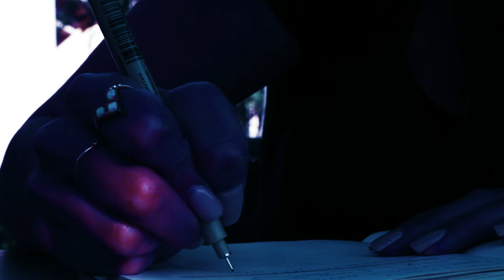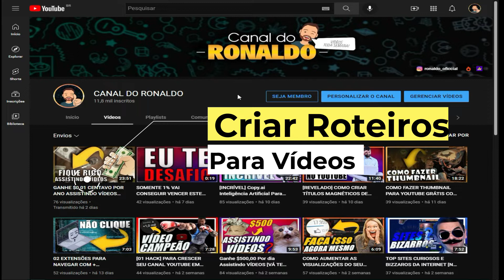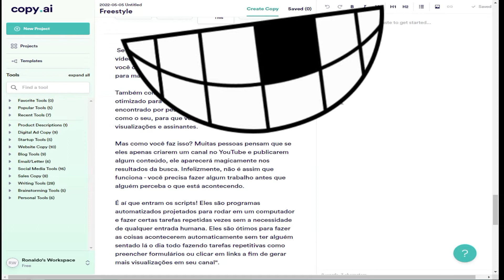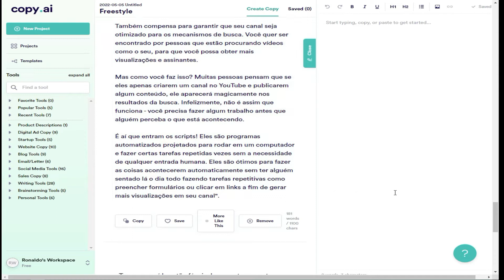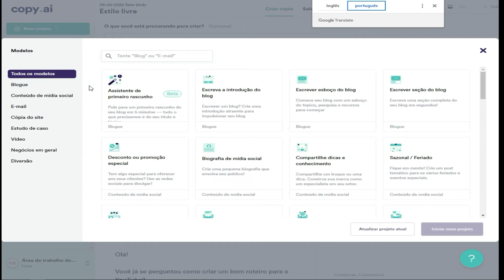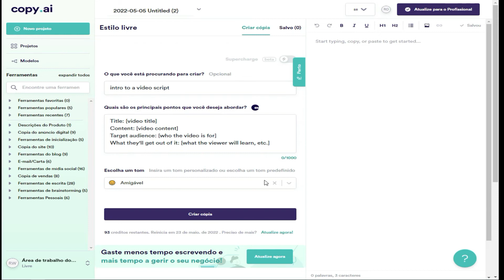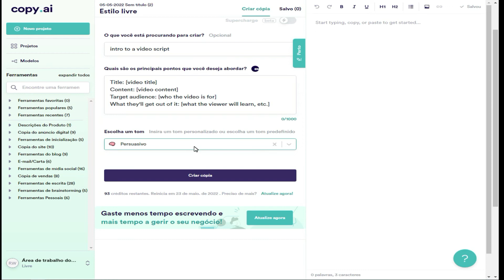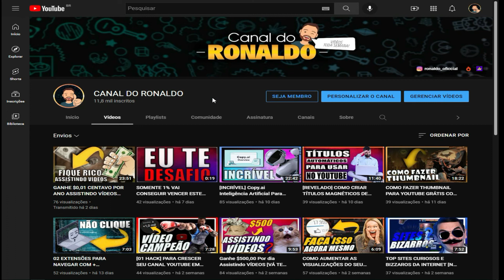[SENSACIONAL] Como Criar Roteiro Automático Para Vídeos YouTube em menos de 03 Minutos e Grátis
Esta ferramenta vai criar roteiros automáticos para seus vídeos YouTube.
Como criar roteiros para canal Youtube?Como fazer roteiros para YouTube?

Um dos maiores desafios para o YouTubers hoje é criar um conteúdo de canal de qualidade e publicá-lo de forma consistente. A maioria dos YouTubers (incluindo eu) usa um roteiro para escrever seu mesmo e título em vídeo, e com nosso mesmo título em vídeo, nós facilitamos exatamente para você fazer isso. Este vídeo explica como criar scripts automáticos para o canal YouTube em 2022?

Você quer criar seus próprios vídeos para o canal YouTube com efeitos profissionais (como introduções, transições e títulos de vídeo) gratuitamente? Assista a este vídeo sobre como os scripts de vídeo do Youtube foram gerados usando uma ferramenta sensacional e totalmente gratuita.

CURSO APLICATIVO DELIVERY KODULAR + ENTREGADOR com CÓDIGO PRONTO + PASSO A PASSO + SUPER BÔNUS

Aplicativos Android no Kodular?Curso Kodular App Mobilidade,aproveite o preço de lançamento.

Ao comprar o Curso você recebe o código fonte completo do sistema e o passo a passo em vídeo para configurar. Assim você terá um aplicativo pronto em poucos dias sem precisar passar meses desenvolvendo uma plataforma ou pagar caro por franquias

Economize 11 meses de tempo de desenvolvimento!

Aplicativo Usuário + Aplicativo Motorista + Painel Web.
Aulas de configuração em Vídeo passo a passo.
Suporte técnico direto com o desenvolvedor por Whatsapp
Direito a cadastro de um domínio próprio e cidades ilimitadas
Cadastro ilimitado de motoristas
Você poderá cadastrar parceiros como uma franquia e ganhar comissão deles.
Você define as taxas que serão cobradas.
Não cobramos nenhum tipo de porcentagem, mensalidade, nem comissão. Pagamento ÚNICO.
Central de comando com chamados em tempo real
Pode usar para Mototaxi, Taxi, Entregas, Mobilidade.

Quanto eu posso faturar por mês?

O seu faturamento vai depender de dois fatores: O seu empenho em divulgar o seu app e a taxa que você vai cobrar por corrida. Vamos dar um exemplo:

Digamos que você tenha 7.000 corridas em um mês e que o valor médio de cada corrida seja R$ 10,00 e você cobre 10% dos motoristas. Nesse exemplo você teria ganhado R$ 7.000 reais e seu custo seria apenas R$ 10,00 da hospedagem.
Aqui estamos falando em valores baixos.. uma corrida pode sair por R$ 50,00 e você teria ganhado R$ 5,00 em vez de R$ 1,00 por corrida. Além disso 10% é uma taxa  bem baixa em comparação com a concorrência que chega a 40%

E ainda mais, você pode colocar outras pessoas gerenciando o aplicativo em outras cidades e cobrar uma taxa sobre as corridas.

Apps no Kodular, painel em HTML, CSS, PHP, JavaScript e banco de dados em Mysql